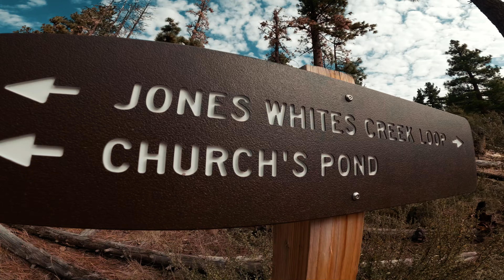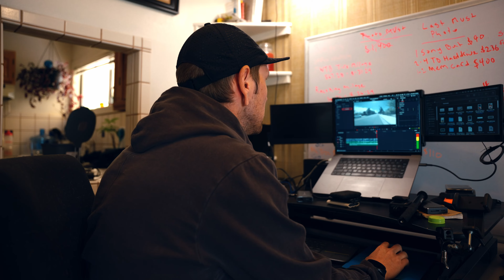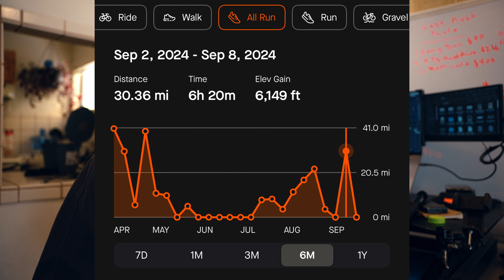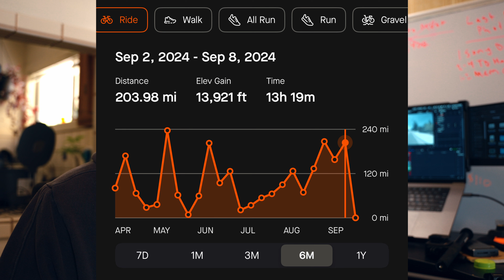20 Hour Training Week Bike / Run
Looking for some fitness with a 20 hour training week trail running and cycling.